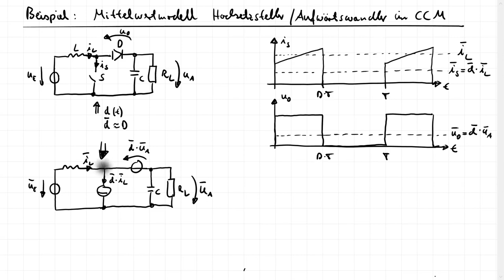Le_R5a - Regelung DCDC Wandler - Mittelwert Modellierung Hochsetzsteller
In diesem Video wird gezeigt, wie die Mittelwertmodellierung am Beispiel des Hochsetzstellers bzw. Aufwärtswandlers durchgeführt werden kann. Das Ersatzschaltbild mit gesteuerten Quellen wird hergeleitet.